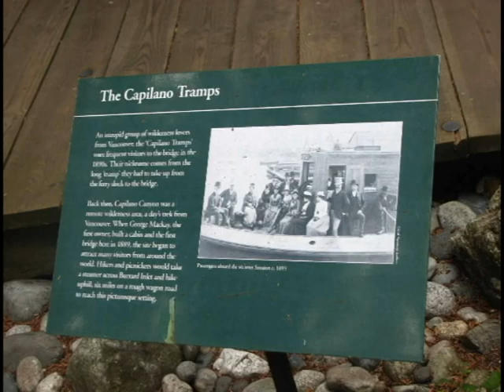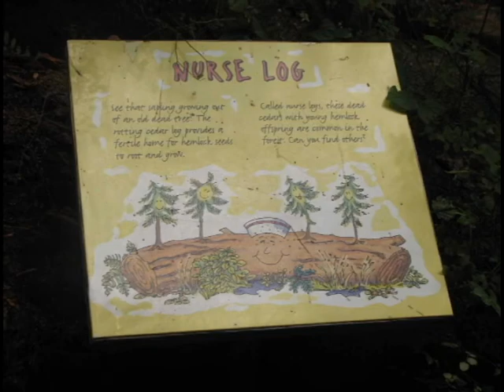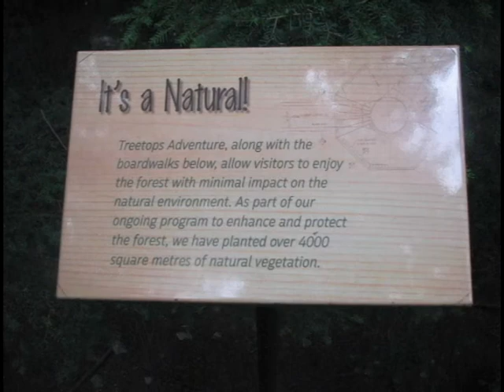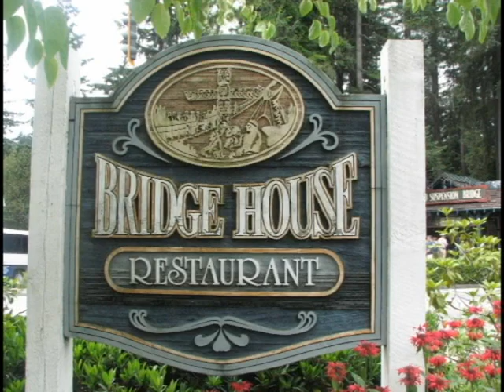Capilano Suspension Bridge Picture Show - Vancouver, BC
This is a slide show of pictures set that I took at Capilano Suspension Bridge in July 2007.  I set the pictures to music by Clevelander Alex Bevan.

Part of the Craig Gerlock Video Collection.